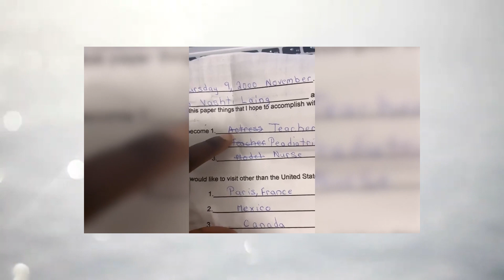BUILDING THE FILM INDUSTRY IN THE BAHAMAS!!!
It's going to take a community for us to build together
Shout out to those who have paved the way
Kareem Mortimer
Maria Govan
Stephanie Nihon!
Come along with us as we push the industry forward.